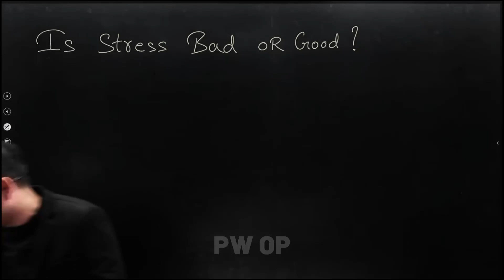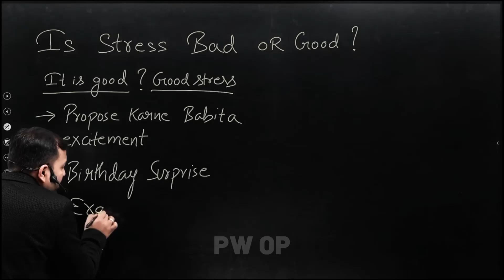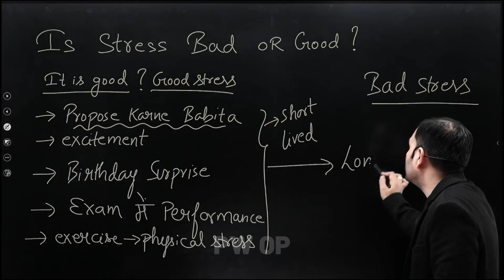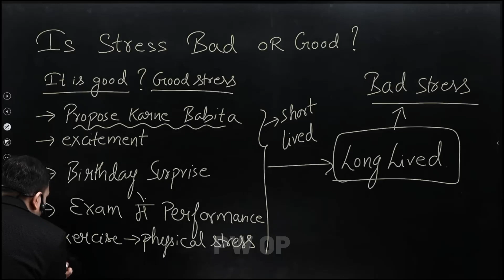Stress toh lena Padega !! || Physics Wallah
🔶Hi there,
                 Wishing you a Great Success Ahead , Whatever you are working for you'll definitely get it, just never stop trying.

🌟This is A PW Fan Channel for motivating, and make students like you smile during your rest time.

♦️You'll get these types videos in Your Friends Channel.

PW No. 1, Pankaj Sir Chemistry PW Motivation, Pankaj Sir

PW_Fantube, PW ashish sir,PW No. 1, Pankaj Sir Chemistry

PW Fantube, PW ashish sir, PW Disciple, ashish sir physics wallah

PhysicsWallah Motivation, Lakshya

Batch Motivation PhysicsWallah Batch, ashish sir

Motivation,

MR Sir Motivation, MR Sir

PhysicsWallah,

Samriddhi Mam motivation, Samriddhi SIR, AKG SIR PhysicsWallah, AKG SIR
mam physicsWallah, samriddhi mam, Amit Kumar Gautam Motivation, AKG

MOTIVATION

AnushkaMam, Anushka Mam PhysicsWallah. Anushka Mam#AnushkaMam, Anushka Mam

PhysicsWallah, Anushka Mam Motivation, Amitabh sir kota | Amitabh sir chemistry | Amitabh sir motivation, Amit Sir Motivation, amit Sir, amit Sir physicsWallah
Neet Motivation
Neet 2022
Physics Wallah
Physics Wallah Alakh Pandey
PW
Physics Wallah Motivation
Yakeen Batch
Arjuan Batch
Lakshay Batch
Manzil Batch
Ummed Batch
Tarun Sir
Pankaj Sir
MR Sir
Manish Dubey Sir
Sarvesh Sir
Dolly Mam
Anushka Mam
Neet
Neet Tricks
PW Fan
Neet
Neet
Alakh
ALAKH SIR OP
Tarun Sir OP

Keep Support & showing Love.